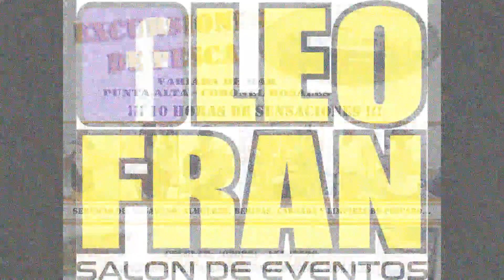GRUPO MB MICROMIDGET PREFINAL FECHA 3 ESTIVAL 2016 17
Pre-Final
Pos Nro. Nombre Tiempo Rec. T. Final Vtas.
01 21 PEREZ Thomy 01:56.92/100 0 01:56.92/100 5
02 13 HEILAND Thiago 01:57.80/100 0 01:57.80/100 5
03 3 ANTONELLO Juan 01:58.44/100 0 01:58.44/100 5
04 11 BAUR STRASHEIM Aylin 01:58.89/100 0 01:58.89/100 5
05 22 UBIERNA Felipe 02:07.88/100 0 02:07.88/100 5
06 14 CORNACHONI Ivano 09:99.99/100 0 09:99.99/100 4
07 15 MASAGUE Pablo Nicolas 09:99.99/100 0 09:99.99/100 1